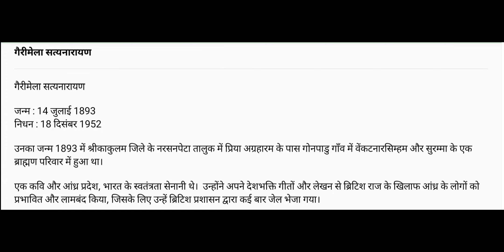Garimella Satyanarayana : Short introduction